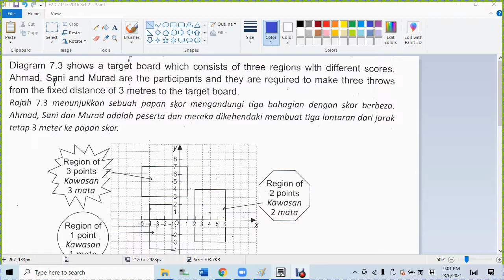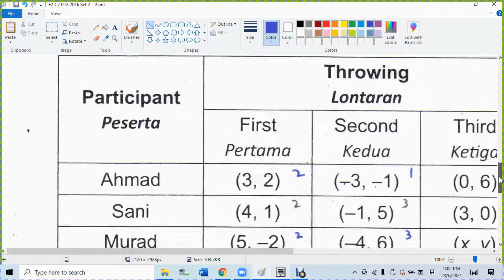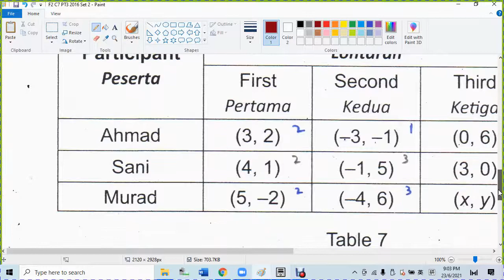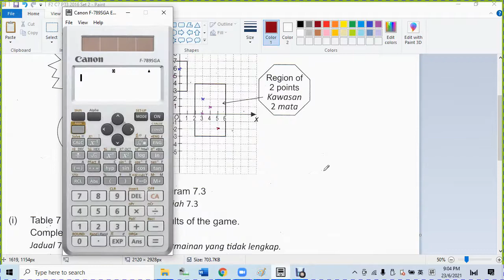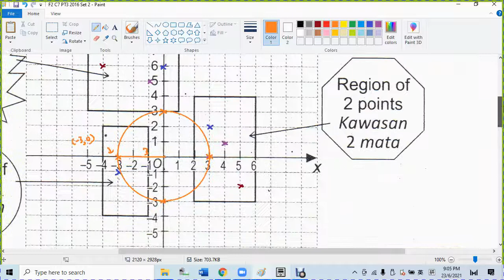F2 C7 PT3 2016 Set 2